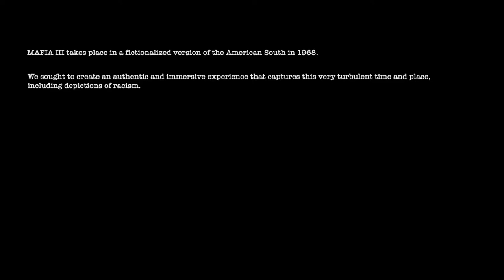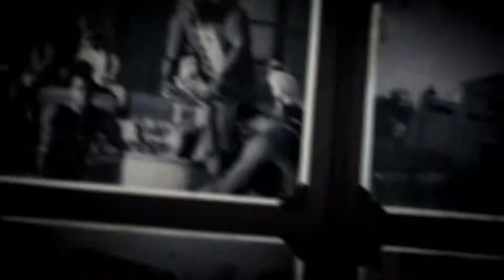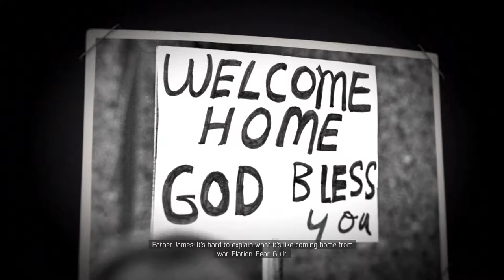Mafia 3 [#1] Clayton comes home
In Mafia 3 I take the role of a army vet returning home to find that crime pays and violence is the best way to send a message.

Thanks for checking out my videos, hopefully you wanna check out more click any of the above links for LastGasp  and join me for more, I try to cover as many different styles of games as I enjoy so you can find everything from Ark Survival, subnautica, rust, miscreated to games like trials fusion,ww2, black ops 3, black ops 2, starwars, mafia 3, final fantasy, Infinite Warfare, Gears of War 4, titanfall 2 The witcher 3 Fallout 4 and many more. If not I'd like to recommend a few YouTubers I enjoy Vanossgaming for the funniest gaming montages and multiplayer clips around, everynightxriot for some of the most insane ark mods and letsplays available, A few youtubers you should avoid HaHa stampylongnose Iballisticsquid and anyone playing minecraft SORRY.
Also be sure to check out The Korean Savage #1 Leaderboard King for the best top quality gameplays hints and tips, 50 bombs 100 plus gameplays and all the cod you can handle from MWR, BO3, Bo2, world at war and everything in between.